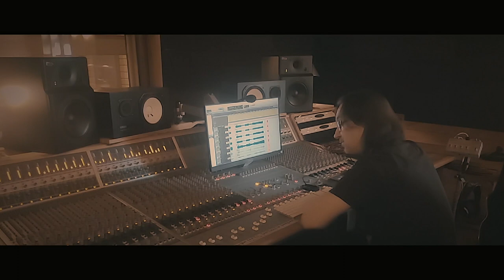Jutro będzie Niedziela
Zespół wokalny Amplituda – „Jutro będzie Niedziela”
sł. i muz. Zbigniew Rychlik

Zespół wokalny w składzie:
Soprany:
Dorota Bednarska, Agata Białoń, Elżbieta Bulla, Joanna Król, Beata Michlowicz, Julia Rychlik, Dorota Sikora

Alty:
Angelika Gagracz, Maria Gracka, Marta Kostrzewa, Justyna Myszka, Barbara Płonka, Justyna Rak, Aleksandra Rychlik

Tenory:
Marcin Bednarski, Paweł Krabes, Tomasz Stawicki, Maciej Śliczny

Basy:
Jakub Bulla, Jan Rychlik, Krzysztof Zawadzki, Bernard Żydek

Zbigniew Rychlik - dyrygent zespołu wokalnego

Zespół muzyczny w składzie:
Dominik Sławiński - gitara basowa, aranżacja
Szymon Bisaga - perkusja
Jarosław Mrożek - klawisze
Piotr Banaś - saksofon
Przemysław Hanaj - gitara

Podziękowania dla Ks. Jarosława Oleś za duchową opiekę i stworzenie warunków do pracy oraz innych osób wspierających niniejsze nagranie.